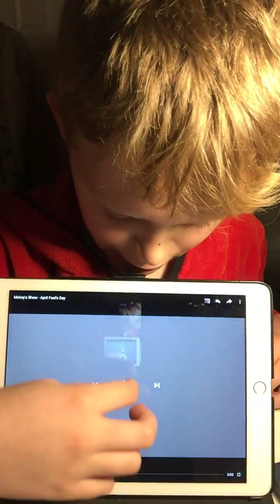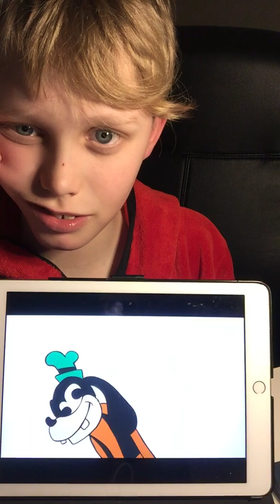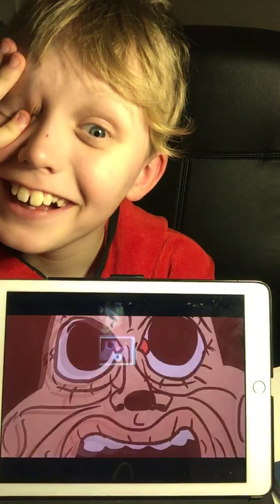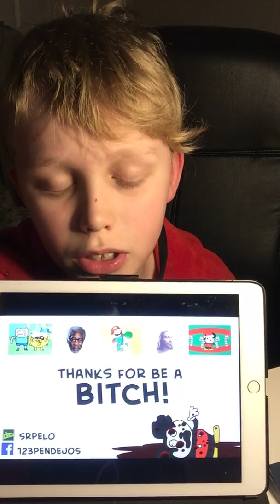April fools !?!?/mokeys show reaction/Sr Pelo